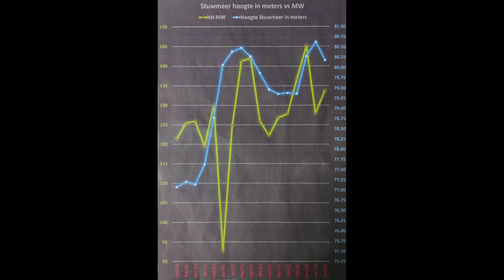Kenneth Sukul vraagt ingrijpen van de regering bij het beheer van de Afobaka krachtcentrale - ABC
ABC Online Nieuws - 17 augustus 2022

Kenneth Sukul vraagt ingrijpen van de regering bij het beheer van de Afobaka krachtcentrale.

Hij blijft erbij dat Staatsolie geen goed beheer heeft gevoerd over de krachtcentrale